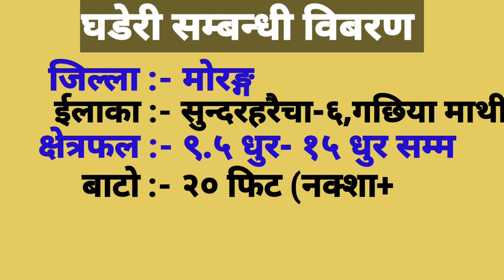Nikai Sasto Ghaderi in Nepal,Very Cheapest land in Nepal by 3rdeye33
3rdeye33 युट्युब च्यानलमा यहाँ हरु  सबै लाई हार्दिक  स्वागत छ। यस च्यानलमा यहाँ हरुले घर,घडेरी,खेतबारी आदीको भिडियो हरु हेर्न पाउनु हुनेछ। जसलाई अत्यन्तै सस्तो मुल्यमा किन-बेच गराउने गरिन्छ। यो च्यानल बाट यहाँले आफ्नो प्रोपर्टी बेच्न तथा किन्न सक्नुहुनेछ। सेवा गरेर आत्मियता बृद्धि गर्ने मौका दिनुहोस ।यस च्यानल लाई मायाँ र बिश्वास गरेर आउनु भएकोमा कृतज्ञता व्यक्त गर्दै च्यानल लाई subscribe गरि यस च्यानलको परिवारमा जोडिनु हुन हार्दिक अनुरोध गर्दछु।

gharghaderi,khetbari etc.if you are interested for buy/sell your property please contact this number 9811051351.thank you very much.
 About this videos - Nikai Sasto Ghaderi in Nepal,Very Cheapest land in Nepal by 3rdeye33..Itahari property sale | Cheap priceland/house| Sasto ghar ghaderi | land for sale|sasto mulyama ghar/ghaderi | hamrobazar | Property buy/sale/rent| online shopping nepal | cheap |house for sale | Ghar jagga bikri| itahari | nepal| by 3rdeye33.Hi i am rohit karki : in this video i have shown complete direction&details from  to ghaderi locatiogachhiya bridge to land location,all the details information are given in this video ,if interested directly call to view land ,to check all original documents for deal ,thanks –rohit karki

 म सँग अन्य सामाजिक संजालमा जोडिनु परेमा तलको लिंकको माध्यमबाट जोडिन पनि सक्नु हुनेछ। धन्यवाद!!

⏬⏬⏬Fallow me⏬⏬⏬

[ च्यानल भिजिट गरी भिडियो हेेेरी दिनुभएकोमा धेरै धेरै धन्यवाद 3rdeye33 ]
सोधपुछ तथा जानकारी चाहिएमा :